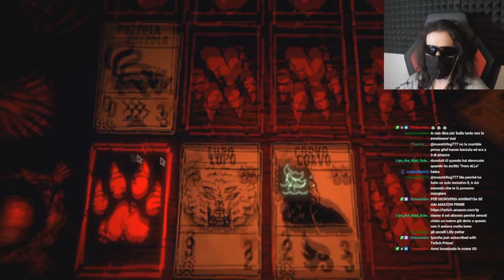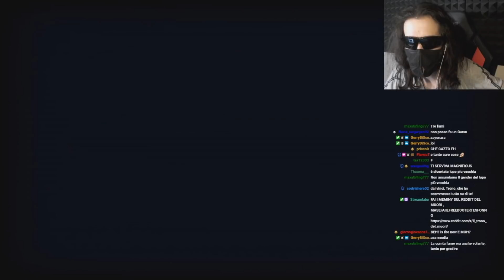INSCRYPTION #11 - STAVOLTA SE VINCE STA KAYCEE'S MOD? EHM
SONO IN LAIVve SU TWITCHe OGNI MARTEDì, VENERDì E DOMENICA ALLE SETTEH NUMEROMAGYKO